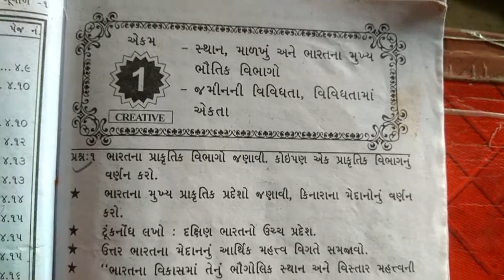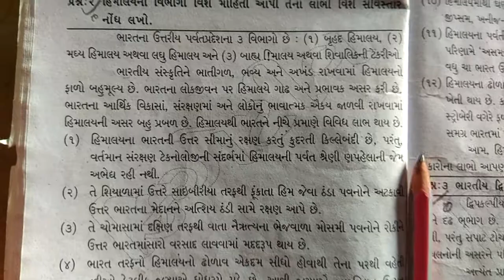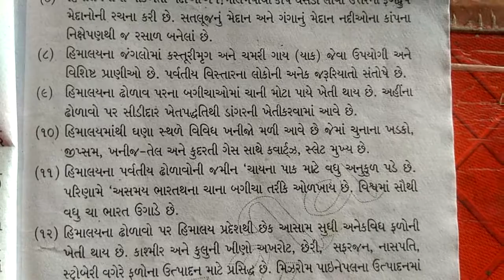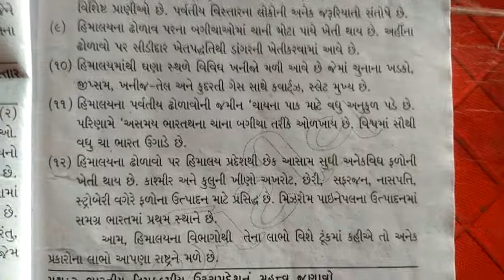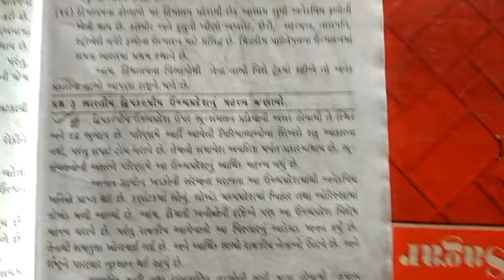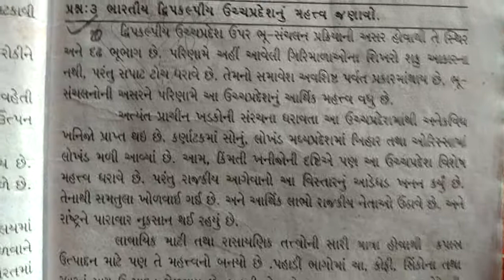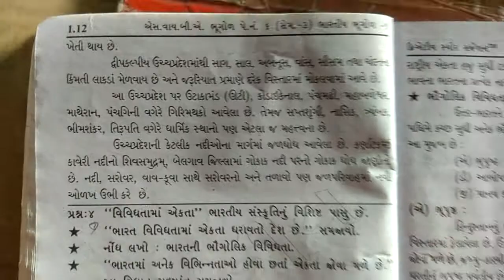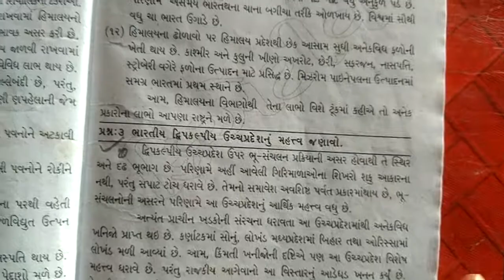SY BA SEM 3 geography paper 6 part 4